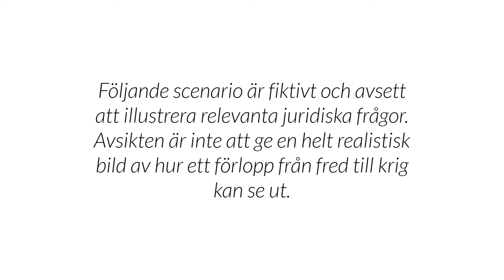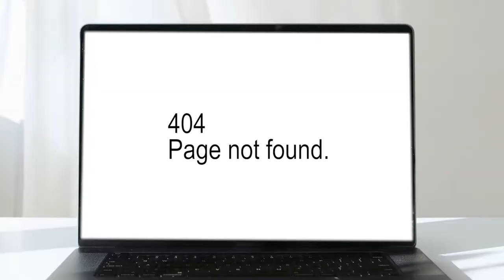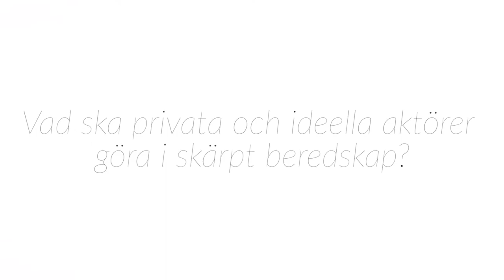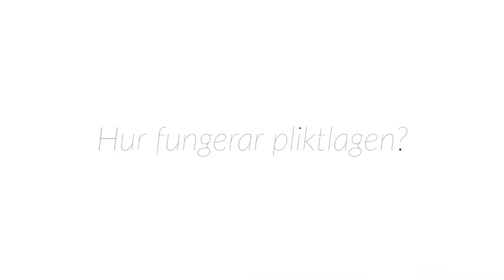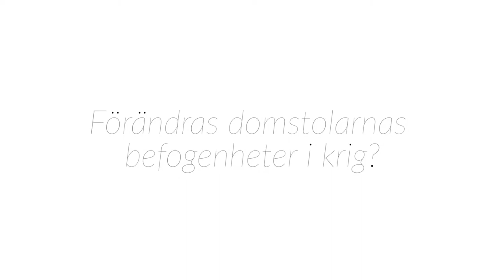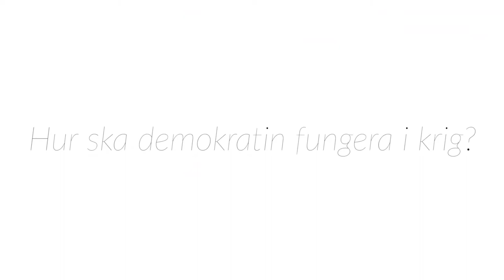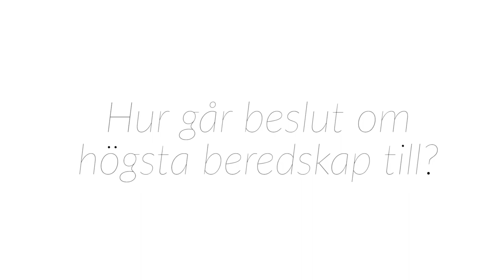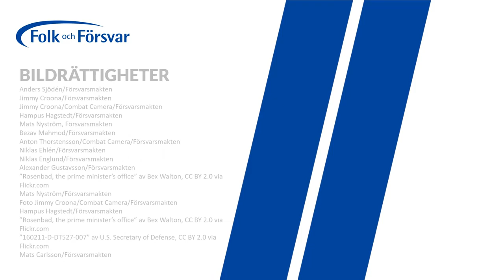Kriget och Lagen - Avsnitt 2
Kriget och Lagen är Folk och Försvars serie om juridiken i totalförsvaret. Serien följer ett fiktivt scenario från fred, via kris och gråzon, till krig och sedan tillbaka till fred igen. Parallellt intervjuas experter på området om de frågor som uppkommer i skärningspunkten mellan juridik och totalförsvar.

Serien består av tre avsnitt som publiceras veckovis.

Innehåll
00:00 Inledning
02:12 Vad innebär internationellt vatten och territorialhav?
03:36 Får en stat genomföra militärövningar på internationellt vatten?
04:50 Vilka myndigheter hanterar cyberangrepp?
05:33 Varför finns det två steg, skärpt och högsta beredskap, inom ramen för höjd beredskap?
06:30 Vad händer när regeringen beslutar om skärpt beredskap?
08:12 Hur meddelas höjd beredskap?
09:17 Vad ska privata och ideella aktörer göra i skärpt beredskap?
10:46 Vad ska privatpersoner göra i skärpt beredskap?
13:26 Vad säger grundlagen om krig?
14:12 Förändras domstolarnas befogenheter i krig?
15:33 Har vi undantagstillstånd i Sverige?
16:50 Hur kan staten agera mot väpnade grupper som utför krigsliknande handlingar i Sverige?
18:44 Hur ska demokratin fungera i krig?
20:06 Totalförsvar ska vara den enda samhällsverksamhet som bedrivs i krig. Vad innebär det?
21:25 Hur går beslut om högsta beredskap till?
21:53  Vad händer när regerigen tar beslut om högsta beredskap?
24:17 Hur ska riksdagen eller krisgdelegationen genomföra sitt arbete om de inte kan samlas i Stockholm?